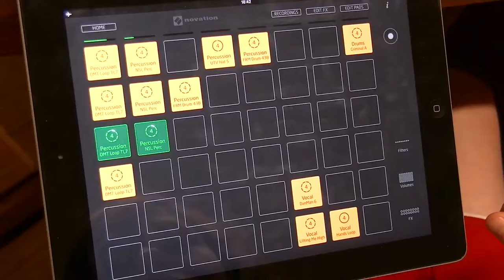youthropefestival youthrope 2 0 the movie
Find your own story and record the story at the festvial. As screenwriter, cameraperson, a sound engineer or a cutter. The movie is the magic!
That's the movie about the festival! :)